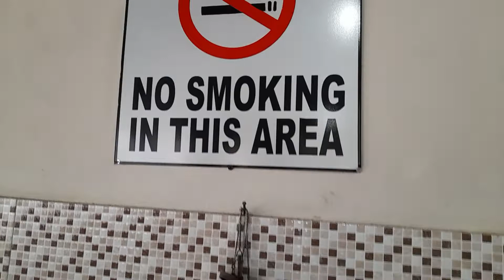bendino kok dolan..to mbah